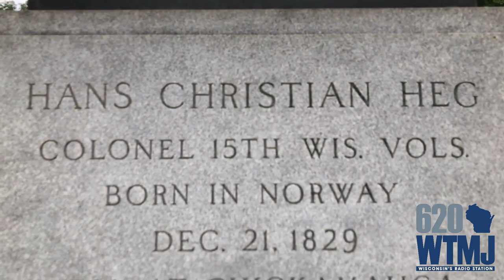Hans Christian Heg statue which fell Tuesday in Madison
This was the statue of a Norwegian immigrant, anti-slavery activist and Union soldier and infantry commander. He died during the Civil War. Violent demonstrators tore down his statue Tuesday just outside the State Capitol.